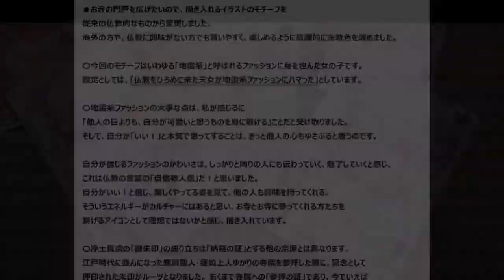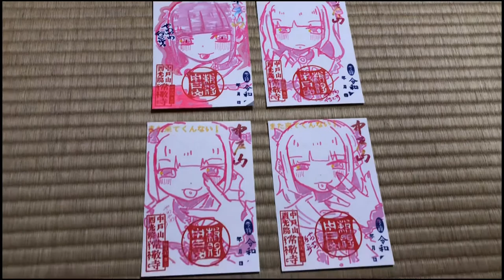地雷系女子御朱印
2022年度現在、お寺で頒布している御朱印の紹介です。
御朱印の詳細等はブログを参照してください。